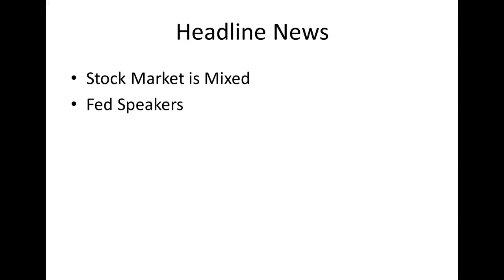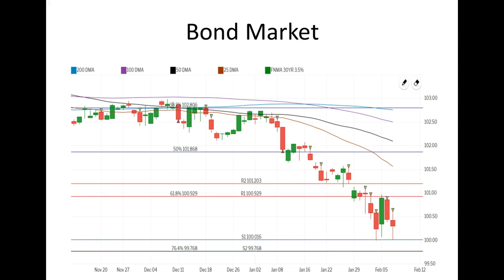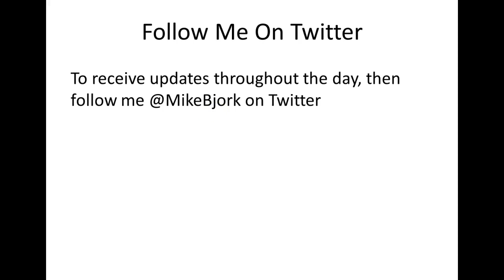CA Interest Rates: Daily Market Report February 7